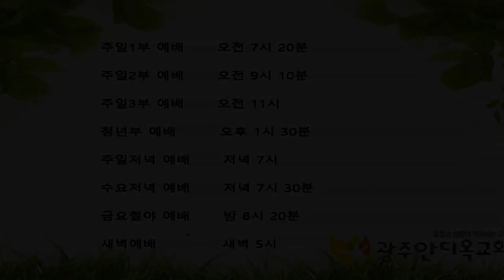참으로 너를 도와주리라 - 박 영 우 목사(2021. 2. 28. 광주안디옥교회 주일3부예배)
제목:  참으로 너를 도와주리라
설교:

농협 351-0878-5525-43